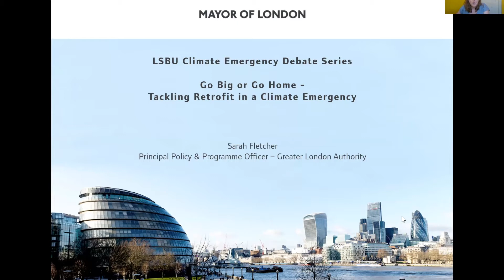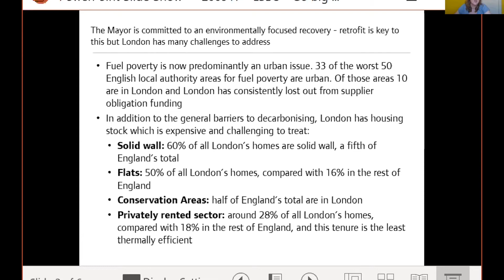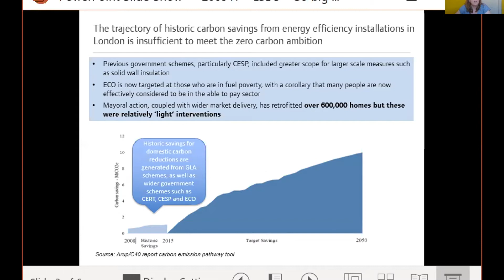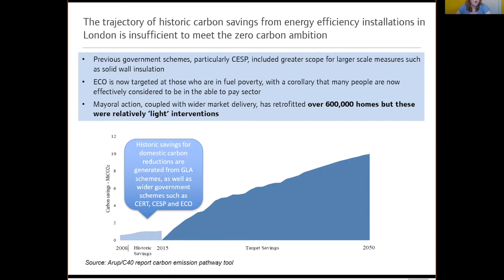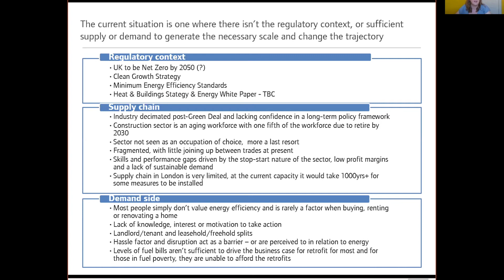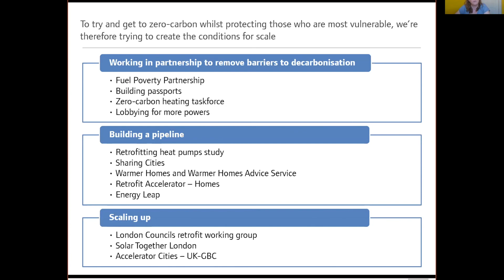Go Big or Go Home - Tackling Retrofit in a Climate Emergency Part 7/10 - S Fletcher: Retrofit London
In her 10 minute talk Sarah Fletcher of the GLA talks about London-specific problems – including fuel poverty and the after-effects of COVID, both of which add urgency to the retrofit issue.

London has consistently missed out on Energy Obligation Funding, yet faces a plethora of region-specific housing issues such as solid wall insulation, flats, Conservation Areas and a private rented sector responsible for some 28% of London’s homes. Sarah further cites a lack of regulatory context and insufficient supply and demand to generate the necessary scale and trajectory for the millions of homes needing upgrading.
The solution Sarah puts forward is to create the conditions for scale. For London, this means working to create partnerships, introducing building passports, creating fuel poverty partnerships. Building a pipeline is critical too, with research and reports to guide at a technical level, then scaling up with working groups, supporting Local Authorities and being active within Accelerator Cities - The UKGBC initiative to bring together some of the most ambitious local and combined authorities to drive action to upgrade the UK’s draughty, energy-hungry housing stock.